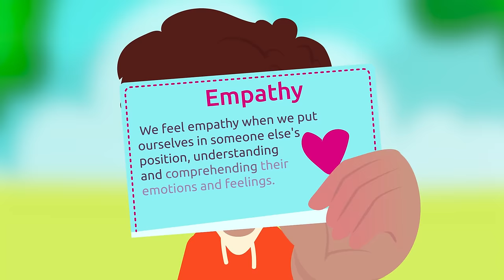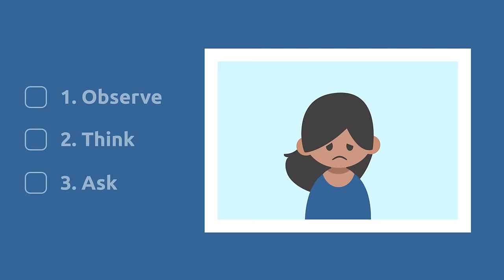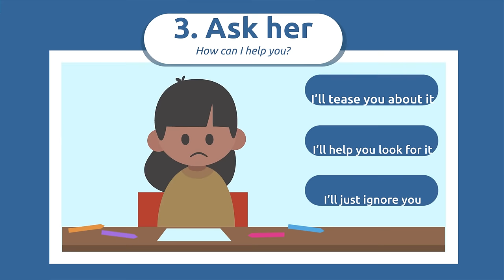What is EMPATHY? Explaining Empathy to Kids - Emotions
Educational video for children to learn what empathy is and how to practice it following easy examples. First, they will be given the definition of empathy. And then, they will look at situations in their everyday lives in school to understand better what empathy means and learn how to put themselves in the position of others. This video is an excellent resource to work with emotions, for both preschool education and elementary school.